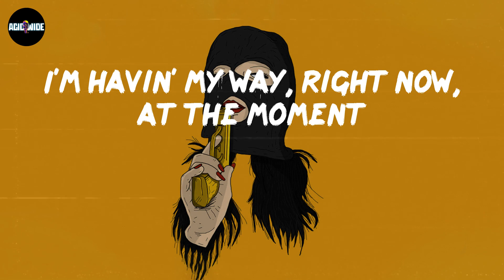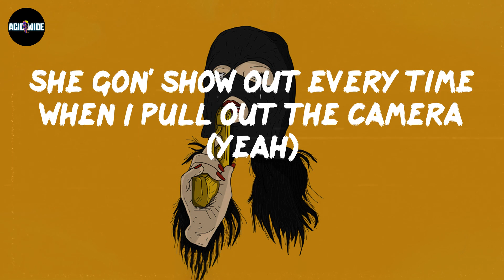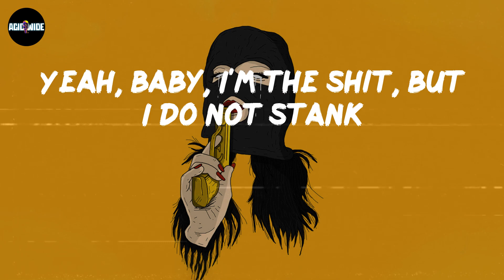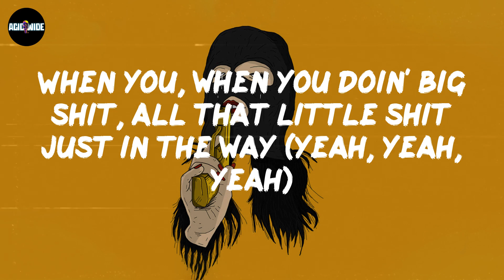Young Dolph - RAIN RAIN (Lyrics)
Lyrics RAIN RAIN:
(Bandplay)
Damn, it's rainin' outside
I wanted to jump in my drop-top today
Please come back another day (Let the band play)
Rain, rain, go away (go away, go away)
I'm Gabbana to the floor today
Pocket full of rizzacks, 'bout to go and get some more today
When you doin' big shit, lil' nigga, they supposed to hate
When you, when you doin' big shit, lil' nigga, they supposed to hate
When, when you doin' big shit, lil' nigga, they supposed to hate ('posed to hate, 'posed to hate, damn)
Big boy shit only, I got a plate with a whole lot on it
I'm havin' my way, right now, at the moment
She got a ass, you can sit a glass on it
My time cost money, got a price tag on it (you know that)
We boys in the hood, but I kill a nigga 'bout my sister like Tony (Montana)
Smokin' orange tree, drinkin' the dirty orange Fanta (raw)
Too legit to motherfuckin' quit like MC Hammer (it's Dolph)
I asked her what's that thing right there, Nelly, country grammar (Dolph)
Please, God free all of the real ones out the slammer (for real though)
Trapper not a scammer (no), yellow bitch, banana (uh)
She went to college in Atlanta but she from Savannah (yeah)
She gon' show out every time when I pull out the camera (yeah)
In the strip club, my diamonds twerkin' harder than the dancers (dance)
Balenciaga to the floor today
Pocket full of stizzacks, 'bout to go and and spend some dough today
When you doin' big shit, hell yeah, they supposed to hate (yeah, yeah, yeah)
When you, when you doin' big shit, hell yeah, they supposed to hate (yeah, yeah, yeah)
When, when you doin' big shit, hell yeah, they supposed to hate (yeah, yeah, yeah)
Cartier on my wrist, Cartier's on my face
I can smell you pussy niggas, I can see the fuckin' hate
I be drivin' foreign whips (skrrt), I be drivin' bitches crazy
I be gettin' a lotta cheese and I get a lotta cake (yeah)
Ten toes down, still to this day (this day)
Lil' nigga right there don't play
Got a whole lotta shooters around my way (my way, buck, buck)
Yeah, them niggas don't play
I'm a walkin' ticket, I break the bank
The shit I do is the shit you can't
Yeah, baby, I'm the shit, but I do not stank
I'm all out west with a stick, no shank
My bitch got a Glock in her purse, not mace
Got one on my hip and I'll put it in your face
Bullets rainin', opps like
I'm Chrome Hearts to the floor today (yeah)
Pocket full of rizzacks, ain't no tellin' what we on today (racks)
When you doin' big shit, all that little shit just in the way (yeah, yeah, yeah)
When you, you doin' big shit, all that little shit just in the way (yeah, yeah, yeah)
When you, when you doin' big shit, all that little shit just in the way (yeah, yeah, yeah)